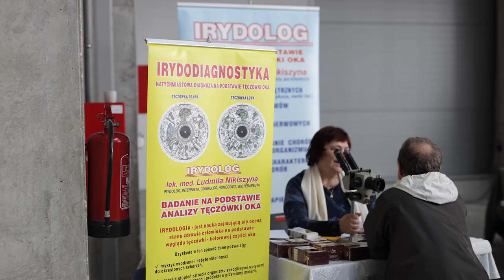Egzotyczne zwierzęta, kamienie szlachetne i medycyna naturalna w CWK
Centrum Wystawienniczo-Kongresowe w Opolu tętni w ten weekend egzotyką i naturą - obiekt jest gospodarzem aż trzech odbywających się równolegle wydarzeń: Targów Terrarystycznych i Botanicznych Drogon Expo, Giełdy Minerałów, Biżuterii i Skamieniałości, a także Festiwalu Ezoteryki i Medycyny Naturalnej. Odwiedzający CWK mogą zatem stać się właścicielami pająków, kameleonów, węży czy patyczaków i porozmawiać o opiece nad nimi, ale też kupić meteoryty i kamienie szlachetne, a także poszerzyć swoją wiedzę na temat rozwoju duchowego.

📰Szukasz więcej informacji na temat informacji?